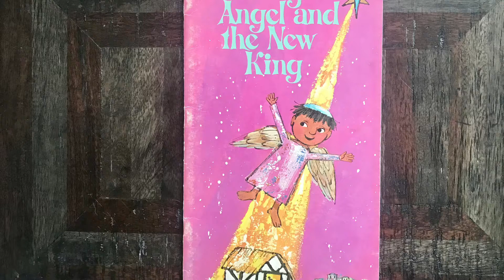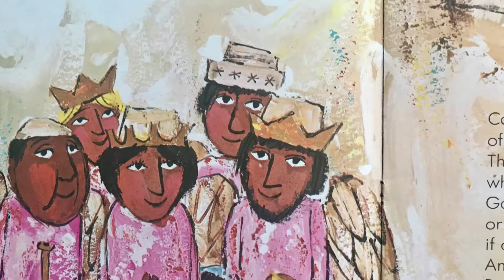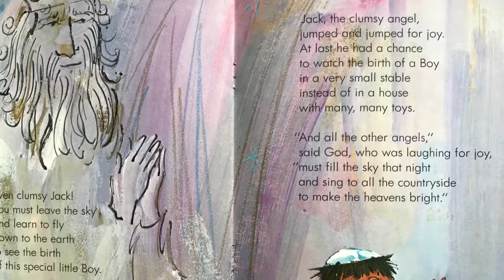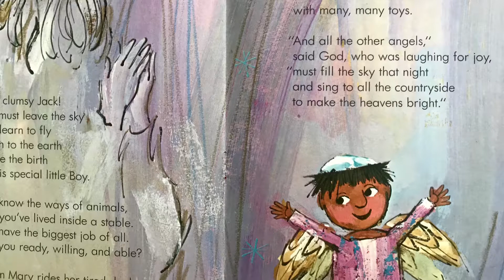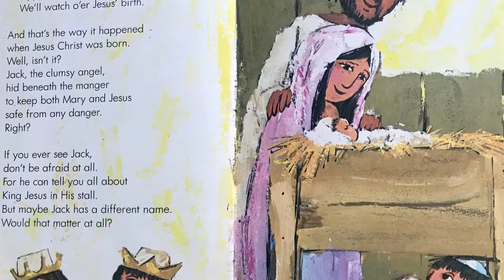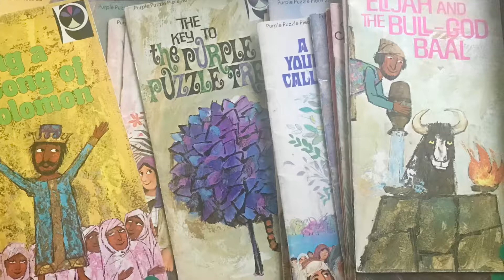Purple Puzzle Tree Piece #24 | The Clumsy Angel and the New King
Purple Puzzle Tree Piece #25 | The Clumsy Angel and the New King

Although this is a re-telling of the story of God's Creation; the true story can be found in the bible in Luke chapter 1

When I was a child, I was consumed with a record and book series titled:  The Purple Puzzle Tree.  (Yes, I am dating myself, as I did mention "record" series... you remember, the big 33 record albums from the 1970's?)

I LOVED my Purple Puzzle Tree series!  I listended to them many times almost daily for years!

This series consisted of 6 record sets including 36 story books of children bible stories written by Norman Habel.  He was asked to write 36 stories for a grade school (Bethel Primary School, in St. Louis).  My Dad had worked for Ligouri Publications, and they sold the series for Concordia Publishing House.  Well over a million copies were sold!

I listened to them so often, that still today I have the song memorized and sing it every time I think about it!  "God had a puzzle plan, a plan for you and me!  To fit together piece by piece, in his purple puzzle tree.    Tiger, tiger, tell me do you fly? Do you slink around the ground or soar about the sky? God made tigers, God made you and me, to fit together piece by piece in a purple puzzle tree. ... You will find the pieces fit, much to your surprise, when you learn to see God's world through laughing children's eyes."

It is my hope to inspire and encourage the children of this generation to want to read and study the bible.  Norman's books are re-tellings based on true stories in the bible.